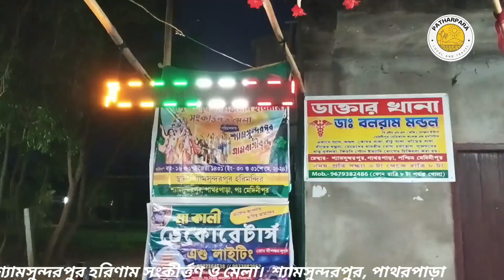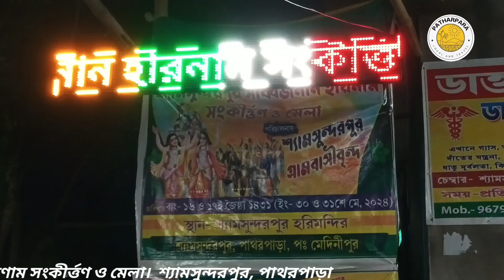শ্যামসুন্দরপুর হরিণাম সংকীর্ত্তণ ও মেলা। শ্যামসুন্দরপুর, পাথরপাড়া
beautiful weather in West medinipur 😘 weather news thunderstorms